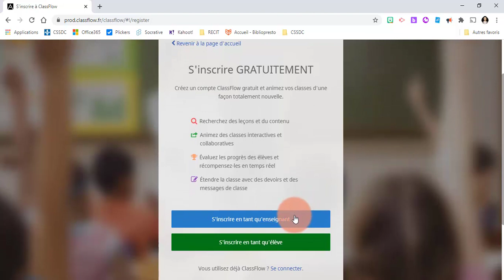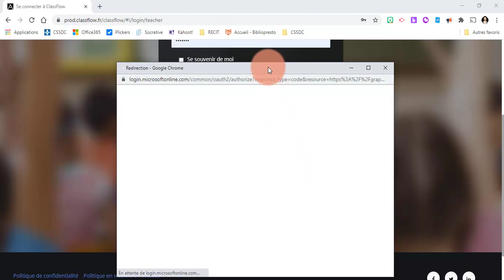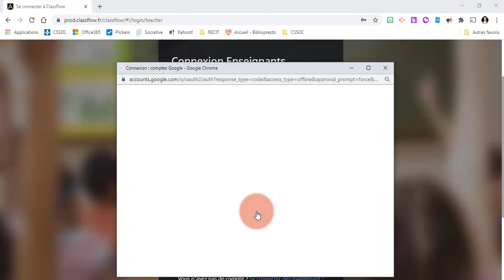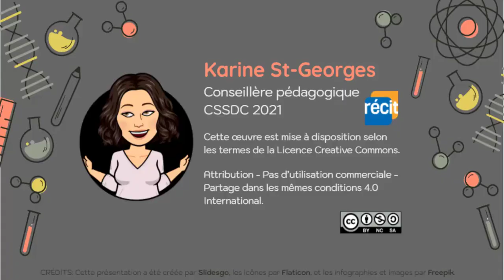Classflow - Accéder à la plateforme (compte)